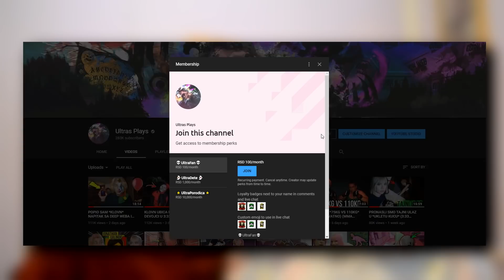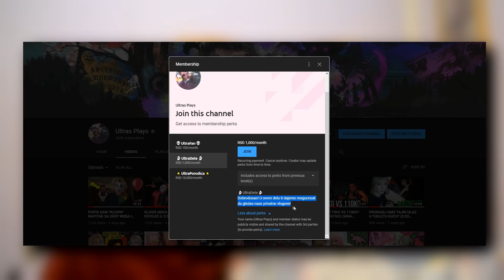PRONASLI SMO *KLOVNA* U UKLETOM PODRUMU! *ZELI MOJU DEVOJKU*